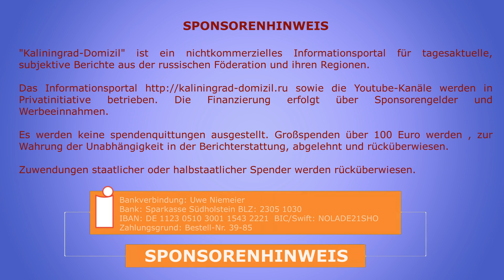Hat der deutsche Minister richtig gerechnet?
Russische Medien berichten über wirtschaftlich-mathematische Berechnungen des deutschen Wirtschaftsministers zum Thema „Sanktionspolitik“. Die durch den Minister genannten Zahlen klingen so unglaubwürdig, dass man bitten möchte, dass hier nochmal nachgerechnet wird.

Uwe Niemeier
Bank: Sparkasse Südholstein
BLZ: 23051030
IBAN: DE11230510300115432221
BIC/Swift: NOLADE21SHO
Zahlungsgrund: Kaliningrad-Domizil-Infokanal